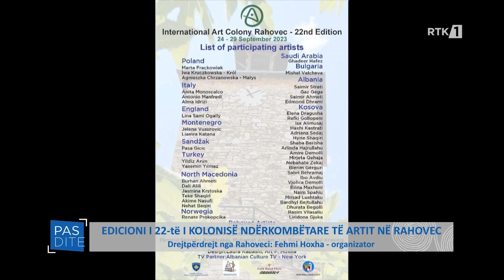Pasdite - Edicioni i 22 të i Kolonisë ndërkomëtare të artit në Rahovec 26.09.2023